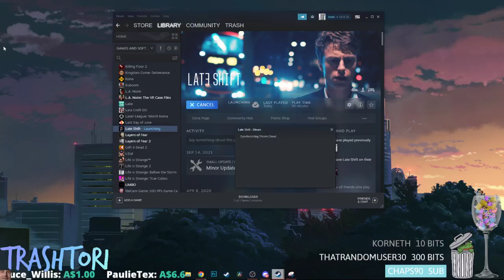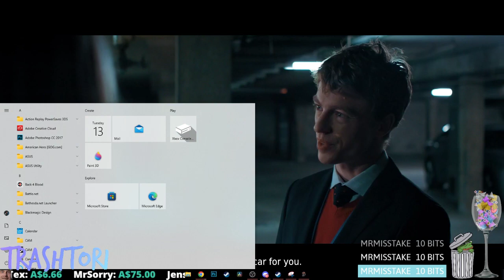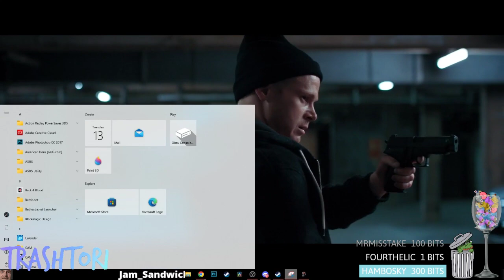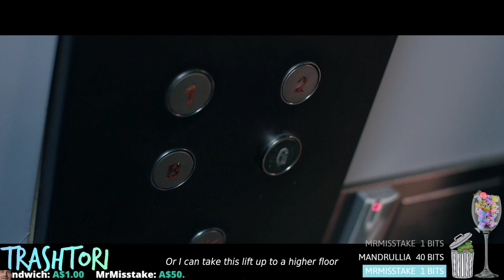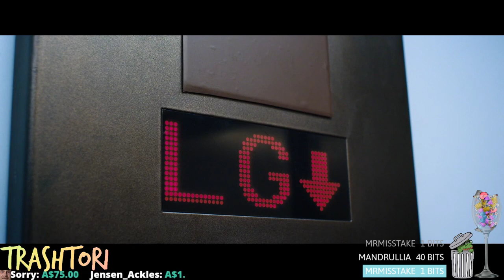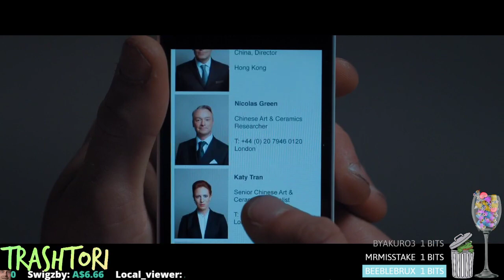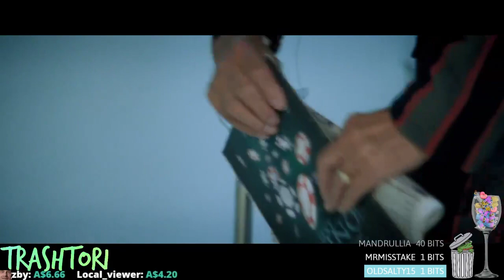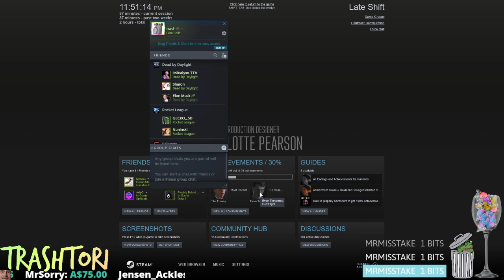Late Shift | Full Livestream [2022]